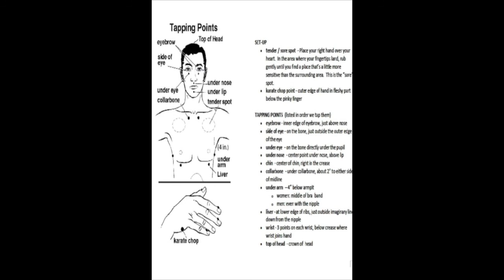Tapping Our Way to Loving Accepting and Forgiving Ourselves | EFT | Desiree Punwani | COPE WITH HOPE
This video was to be for Menopause in particular but as I re watched it I realised it is for any and all discomfort !  It's really about Tapping our way to Loving Accepting and Forgiving ourselves!

Desiree Punawani has been working with EFT on a regular basis for the past 6 years and explains  the ABC and D of EFT (Tapping)

:A Awareness – a) Where do I feel the pain. b) How much is the pain, on a scale of 0 to 10. Whether physical or emotional, take only one pain at a time.

B: Balancing – Repeat aloud 3 times this affirmation: “Even though I have this pain, (anger, frustration, fear etc.), I deeply and completely love accept and forgive myself. Say this while continuously tapping the Karate Chop Point on either hand or massaging the Sore Point.
Examples:
Even though I have this headache, I deeply and completely love accept and forgive myself.
Even though I have this anger toward.. I deeply and completely love accept and forgive myself.
Even though I have this painful memory, I deeply and completely love accept and forgive myself.
Even though I have this stiffness in my neck, I deeply and completely love accept and forgive myself.
Even though I have these nightmares, I deeply and completely love accept and forgive myself.
Even though I have this craving for… I deeply and completely love accept and forgive myself.
Even though I have this fear of… I deeply and completely love accept and forgive myself.
Even though I have this depression, I deeply and completely love accept and forgive myself..

For an affirmation to be effective, it is necessary that it acknowledges the problem and creates self acceptance despite the existence of the problem.

 C: Clearing – Tap 7-10 times with two fingers on each of the energy points in sequence while repeating the ‘reminder phrase’ at each point. Do round C twice.

D. On completion take two deep, slow breaths filling abdomen, chest and throat completely. Have a few sips of water.